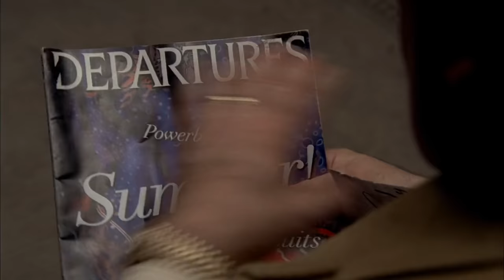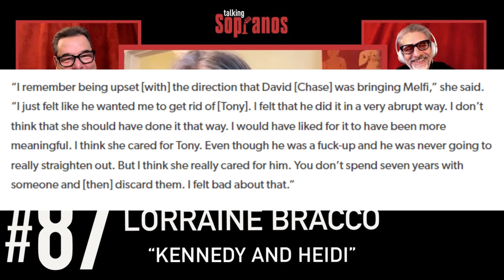The Sopranos: Was Melfi A Good Therapist? (ft. Real Therapists)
Special thank you to Dr. Allison and Phillip for helping me with this video! I've linked their channels down below, check them out for some awesome psychological content!